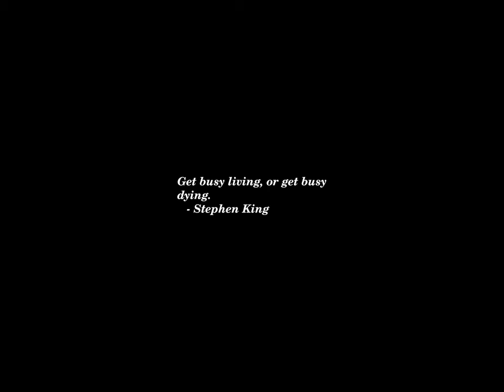Sunset Time-lapse: Thursday, October 31, 2024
Today's headlines:

Why a Governor Is Stepping Down, and Running for Mayor

This agency is trying to protect elections from adversaries like Russia and Iran

A mother and baby from Gaza are reunited 11 months after being separated at birth

Climate change worsened disasters that caused over half a million deaths: Report

Musk may have overpaid for Twitter, but now he is rich in priceless — and dangerous — influence

Trump Media Shares Halted Again For Volatile Trading As Price Falls

Cardi B to speak at Harris rally in Milwaukee

Daines signals privately he will back Thune in GOP leadership race

Can Trump And Harris Tie? It’s Possible—Here’s What Would Happen

Georgia secretary of state: Election is secure, and here's why